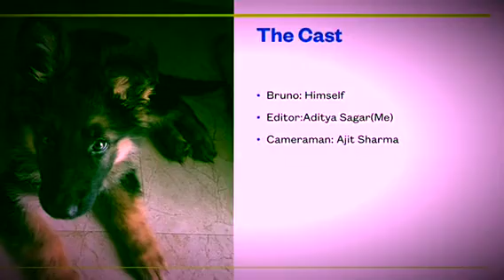Childhood Days Part 2 ft. Bruno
Another video of Bruno’s childhood days. If you missed the first one here is it Sir back and enjoy some cute dog moments.